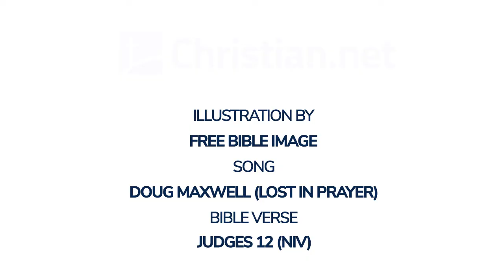Judges 12: Jephthah and Ephraim | Bible Stories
Bible Stories - Judges 12: Jephthah and Ephraim

The Ephraimite forces were called out, and they crossed over to Zaphon. They said to Jephthah, ‘Why did you go to fight the Ammonites without calling us to go with you? We’re going to burn down your house over your head.’

Jephthah answered, ‘I and my people were engaged in a great struggle with the Ammonites, and although I called, you didn’t save me out of their hands. When I saw that you wouldn’t help, I took my life in my hands and crossed over to fight the Ammonites, and the Lord gave me the victory over them. Now why have you come up today to fight me?’

Jephthah then called together the men of Gilead and fought against Ephraim. The Gileadites struck them down because the Ephraimites had said, ‘You Gileadites are renegades from Ephraim and Manasseh.’ The Gileadites captured the fords of the Jordan leading to Ephraim, and whenever a survivor of Ephraim said, ‘Let me cross over,’ the men of Gilead asked him, ‘Are you an Ephraimite?’ If he replied, ‘No,’ they said, ‘All right, say “Shibboleth”.’ If he said, ‘Sibboleth’, because he could not pronounce the word correctly, they seized him and killed him at the fords of the Jordan. Forty-two thousand Ephraimites were killed at that time.

Jephthah led Israel for six years. Then Jephthah the Gileadite died and was buried in a town in Gilead.

Ibzan, Elon and Abdon
After him, Ibzan of Bethlehem led Israel. He had thirty sons and thirty daughters. He gave his daughters away in marriage to those outside his clan, and for his sons he brought in thirty young women as wives from outside his clan. Ibzan led Israel for seven years. Then Ibzan died and was buried in Bethlehem.

After him, Elon the Zebulunite led Israel for ten years. Then Elon died and was buried in Aijalon in the land of Zebulun.

After him, Abdon son of Hillel, from Pirathon, led Israel. He had forty sons and thirty grandsons, who rode on seventy donkeys. He led Israel for eight years. Then Abdon son of Hillel died and was buried at Pirathon in Ephraim, in the hill country of the Amalekites